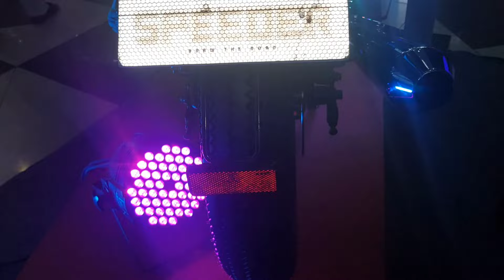Speeder Countryman - Cafe Racer 2019 [ YouTube Look ]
The All New Speeder Countryman 165cc Bike Review 2019,Specs,Price,Mileage,Top Speed  & Bike Information 2019

Speeder Countryman Price In Bangladesh

Price Tk.2,43,500 BDT

Speeder Countryman 165 Mileage

Mileage  35 Kmpl - Approx
Highway Mileage  40 Kmpl

Speeder Countryman Top Speed 137 kmph

Speeder Countryman Specification

Engine Type  165 Balance shaft engine
Displacement  163.7
Maximum Speed  137 Kmph (Approx)
Maximum Power  16.08 Bhp @ 8000 rpm
Maximum Torque  17.0 Nm
Starting  Electric
Cooling system  Oil Cooled
Gear  6 Speed
Front Suspension  upside Down Telescopic
Rear suspension   Twin Shocks
Weight carrying capacity   150 KG
Brakes  Duel disc (Front-2, Back-1)
Tyre Size Front  4.00-17
Tyre Size Rear   4.5-17
Wheel Size Front  Spoke
Wheel Size Rear   Spoke
Wheel Base    1340 mm
Wheel Type    Spoke
Battery Type  MF
Head Lamp  classic
Tail Lamp  Bulb
Turn Signal Lamp  Bulb

___________________________Thank You____________________________